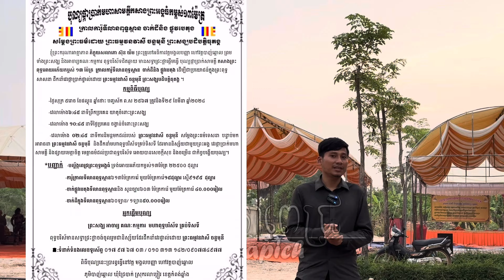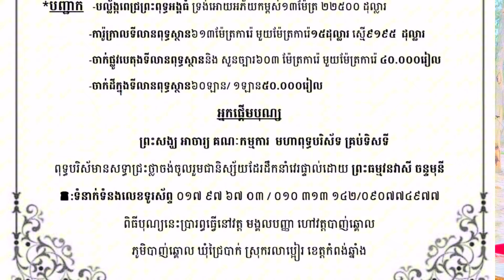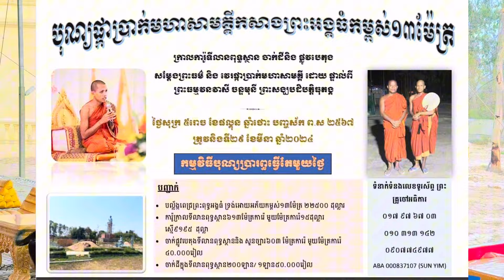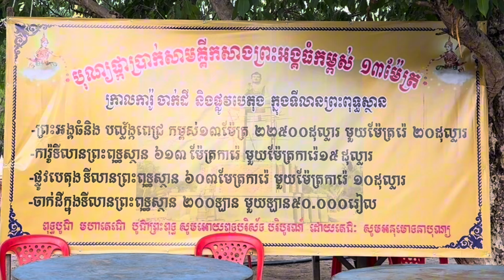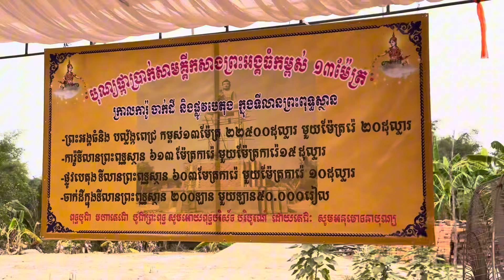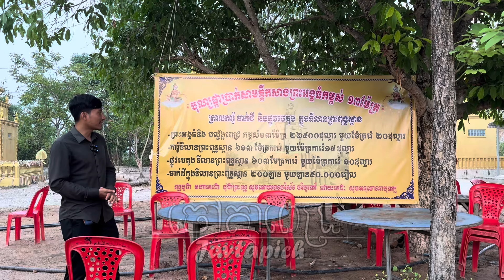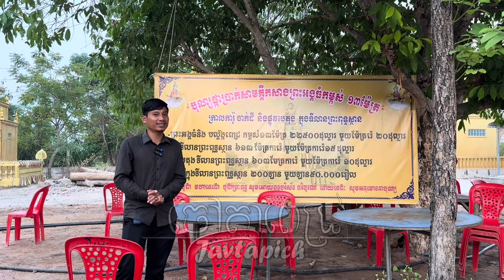ព្រះធម្មវនវាសី ចន្ទមុនីនិមន្តមកសម្តែងធម៌ក្នុងពិធីបុណ្យផ្កានៅវត្តមង្គលបញ្ញាដើម្បីកសាងព្រះពុទ្ធបដិមា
ទីតាំង ភូមិបាញ់ឆ្គោល ឃុំជ្រៃបាក់ ស្រុករលាប្អៀរ ខេត្តកំពង់ឆ្នាំង